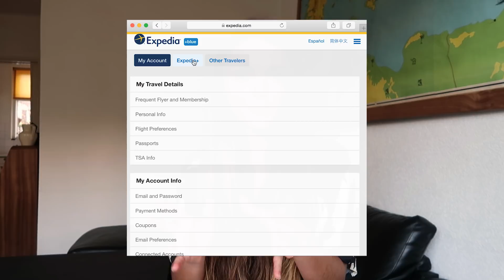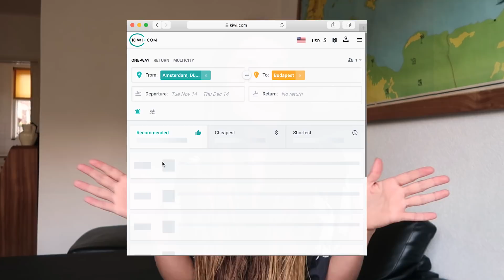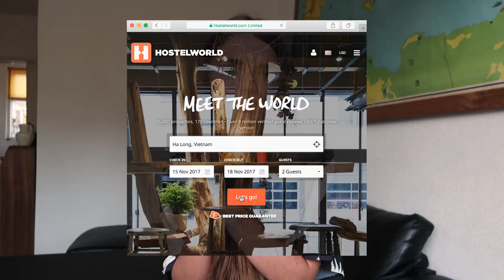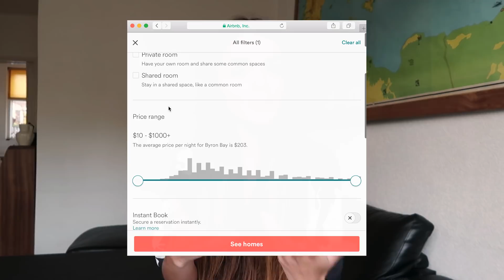How I Afford to Travel 💸 + Tips for Traveling on a Budget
hi my luvs! this is probably my most requested video ever so I rlly hope it's helpful in some way :) if you have any other questions related to this topic, comment below & we can chat!